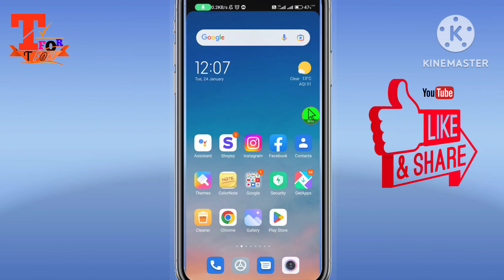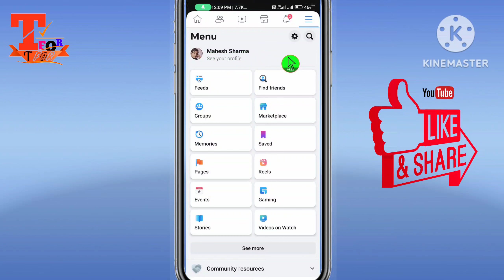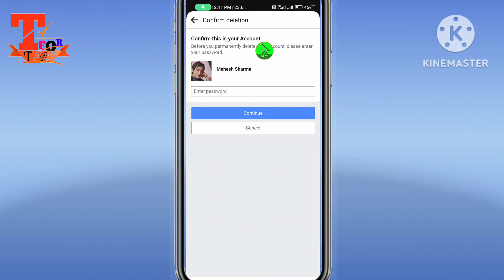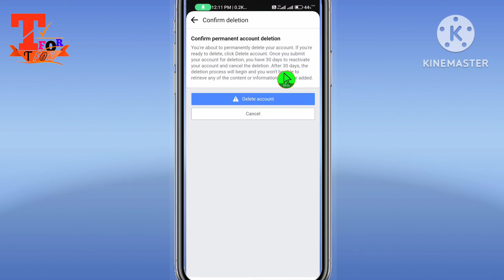facebook account kaise delete karen 2023 | Facebook/fb account/id delete kaise kare | how to delete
Friends today my topic is Facebook id/account kaise delete karen/kare karte hain 2023 | Facebook/fb ka/me/pe/par/se account/a/c/id kaise delete kaise kare/karen/karte hai | how to facebook account/id delete your on/in fb/Facebook account/id,
how to facebook account delete
how to facebook id delete
fb account kaise delete kare
fb id kaise delete kare
how to fb account delete
how to fb id delete
facebook se account delete kaise kare
facebook se id delete kaise kare
facebook par account delete kaise kare
facebook pe account kaise delete karte hain
facebook ka account delete kaise kare
delete fb account permanently
delete fb id
facebook me account delete kaise kare
facebook a/c delete kaise kare
fb a/c delete kaise kare
how to delete your facebook id